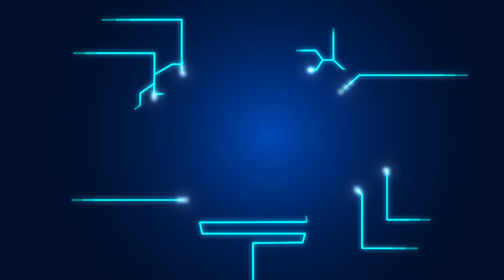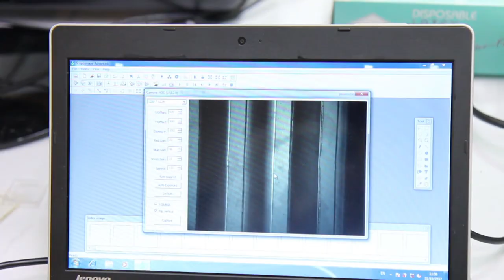พลังวิทย์ คิดเพื่อคนไทย ตอน เครื่องจำแนกหมู่เลือดด้วยการวิเคราะห์ภาพถ่าย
รายการพลังวิทย์ คิดเพื่อคนไทย โดย สวทช. ครั้งนี้เสนอตอน เครื่องจำแนกหมู่เลือดด้วยการวิเคราะห์ภาพถ่าย